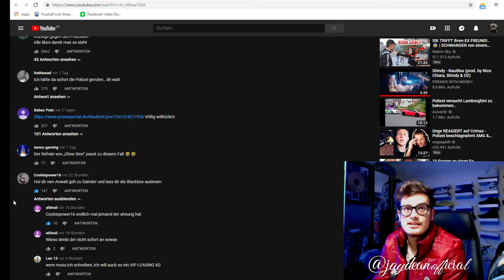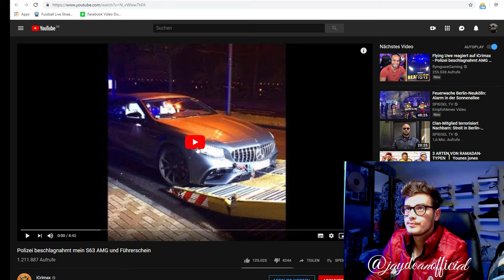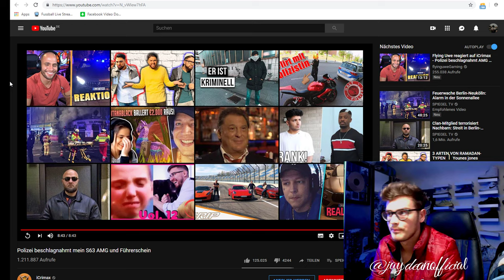Polizei beschlagnahmt mein S63 AMG und Führerschein in Köln, SoKo AutoPoser | iCrimaX | JAY Reagiert